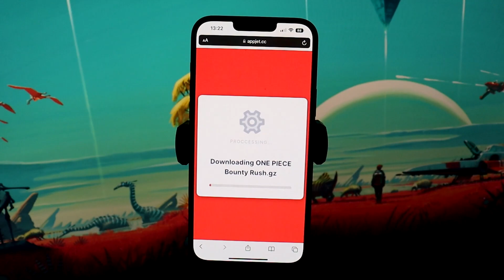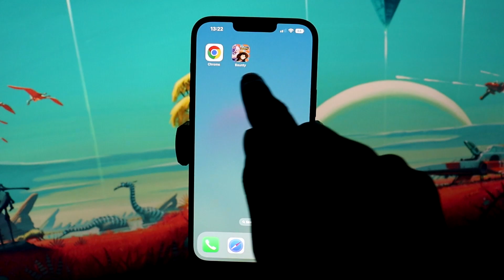バウンティラッシュチート やり方 ダイヤ - バウンティラッシュチート IPhone&Android 2023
固定されたコメントのウェブサイト